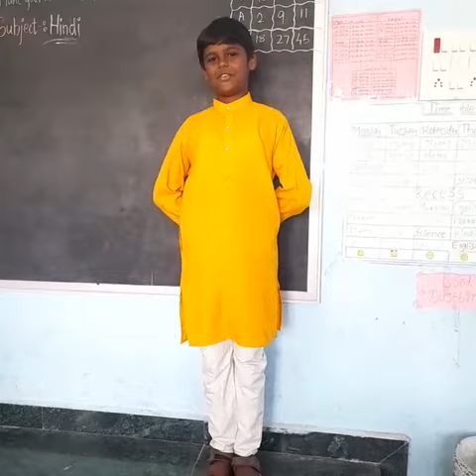PPKES- Celebrating Shivjayanti-2022